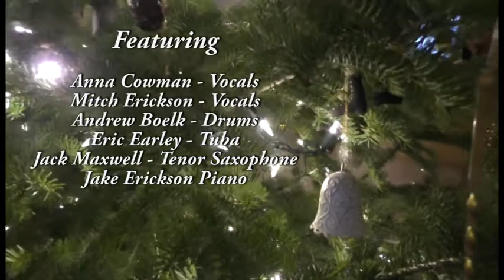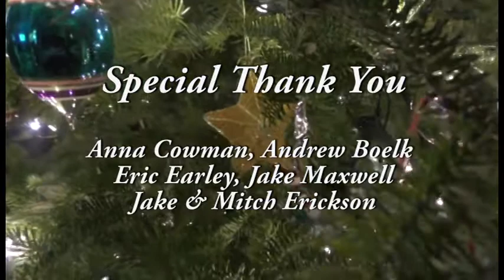A Christmas Falls Folk Sessions Jake and Crew 122220